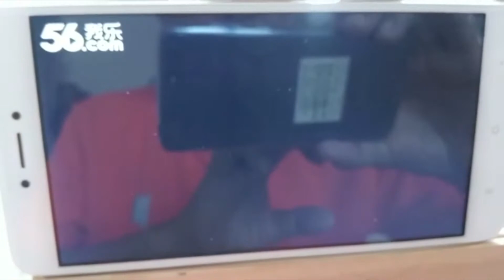林璨琦 - 20200711 normal